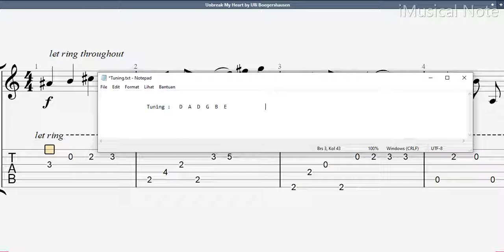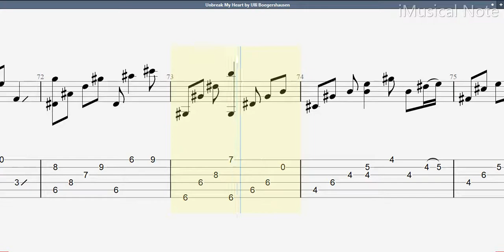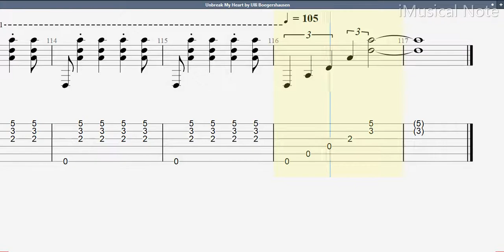Guitar TAB - Ulli Boegershausen : Unbreak My Heart | Tutorial Sheet Lesson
Ulli Bögershausen is a German solo guitarist and guitar teacher. He is internationally known due to touring Japan, USA and Taiwan in 1995 and further authored several educational books for guitar playing. Börgershausen started classical guitar music education at the age of 9. He is currently mentoring Sungha Jung, a teenage fingerstyle guitar prodigy.